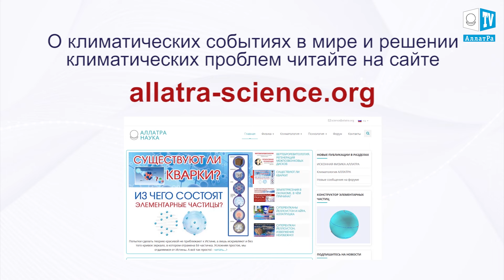Изменения климата. Землетрясения. Февраль 2017. Климат-контроль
В течение февраля 2017 г. на планете Земля было зафиксировано более 625 землетрясений магнитудой 4,0 и свыше.
Наиболее сильные землетрясения  были зафиксированы в Китае, Турции и  на Филиппинах.

Все мы люди, у всех у нас одно место проживания - Земля, одна нация - человечество, одна ценность ‒ жизнь, благодаря которой мы можем достойно реализовать себя и смысл своего существования в высшем духовно-нравственном аспекте. Объединение людей - залог выживания человечества!

Что делать во время землетрясений смотрите в выпуске №45 «Климат контроль. Землетрясения, наводнения, вулканы, штормы. Климатический обзор недели, а также читайте на сайте

О климатических событиях в мире и путях решения климатических проблем Вы можете прочесть в докладе ученых АЛЛАТРА НАУКА «О проблемах и последствиях глобального изменения климата на Земле. Эффективные пути решения данных проблем».